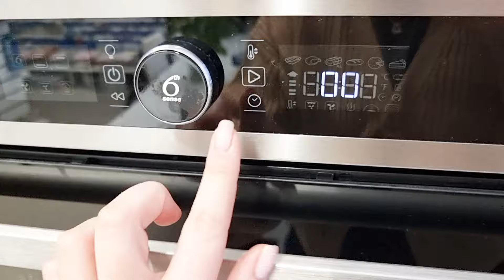How to make lace effect earings. Polymer clay jewelry DIY tutorial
🛒 Silicone textures
🛒 Polymer Clay